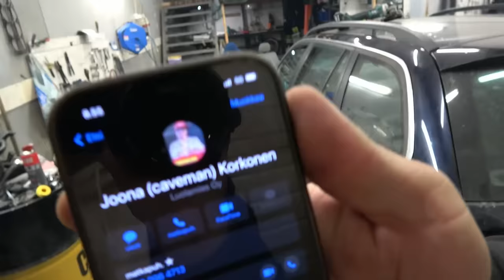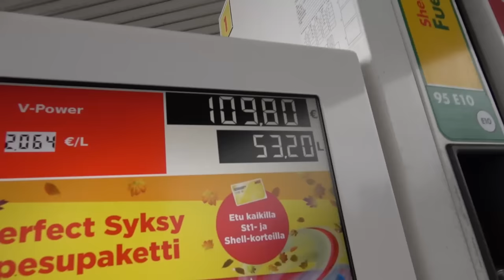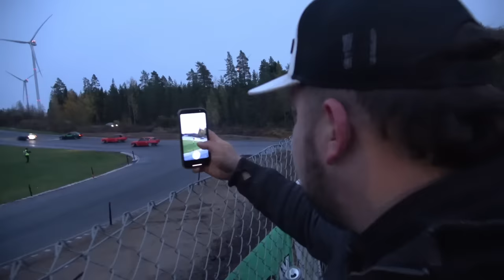Tuomi Motorsport: DRIFT MADNESS LAPUA FINAL BEATDOWN 2023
Kauden viimeiset luisut toistaiseksi purkissa! Vietettiin koko tiimin voimin viikonloppu Lapuan drift madnesseillä ja tapahtumaa kyllä riitti!
Seuraavaksi alkaa OFFSEASON, joka tuomukanaan omat seikkailunsa!